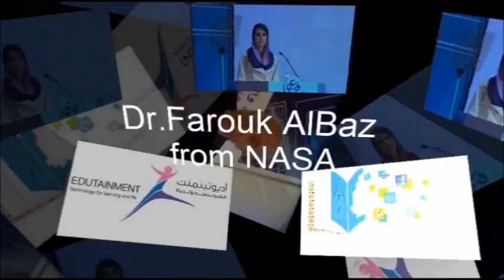Learning&TechnologyConference2013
Learning and Technology 2013: Tenth Conference on
Cloudscaping The Global Learning Environment
February 25-26, 2013 G
Rabi Thani 15-16, 1434 H
Jeddah, Kingdom of Saudi Arabia